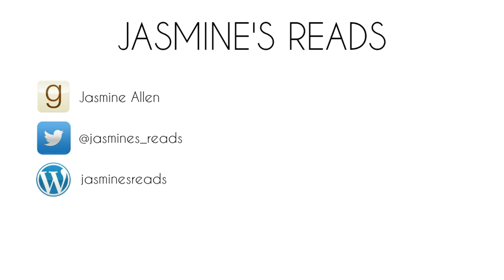PRIDE | 5 Book Recommendations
Here are five book recommendations by queer authors and/or featuring queer characters.

What are your favourite queer reads?? Please let me know! x

• BOOKS MENTIONED •